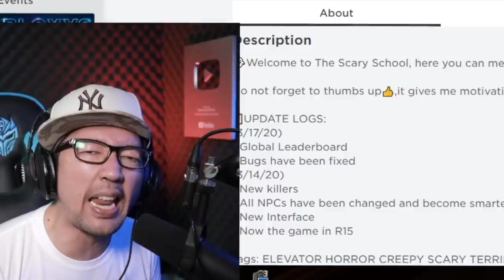ALASAN SEBENERNYA KITA TIDAK BERANGKAT SEKOLAH!! ROBLOX BANG CUPU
🎮Roblox:
▶ Nick Roblox: GamerCupuOfficial